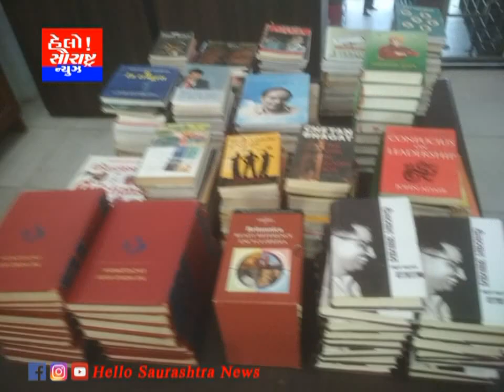આરએમસી સંચાલિત પુસ્તકાલયમાં કુલ 334898 નાગરિકોએ લાભ લીધો